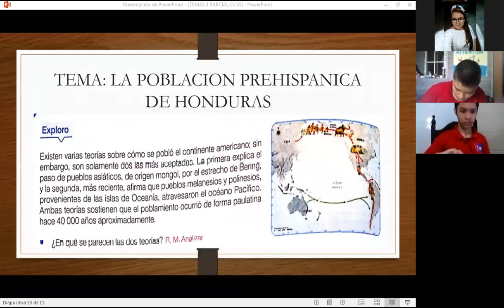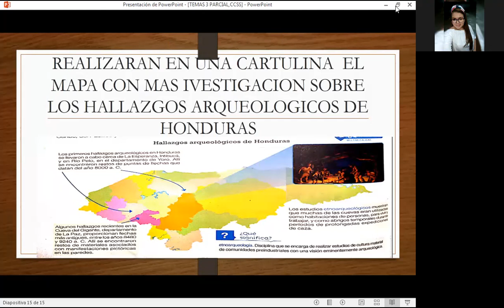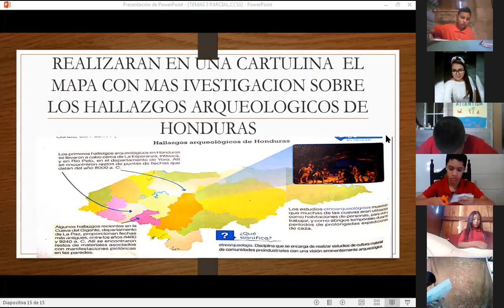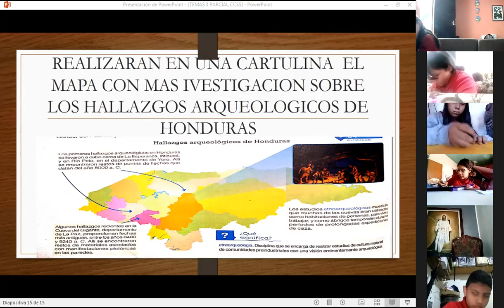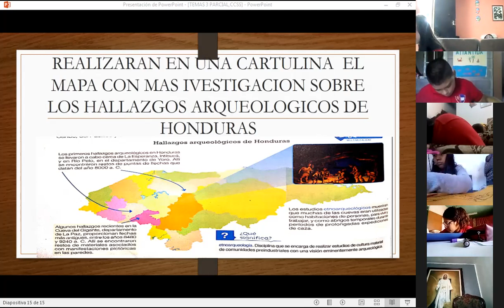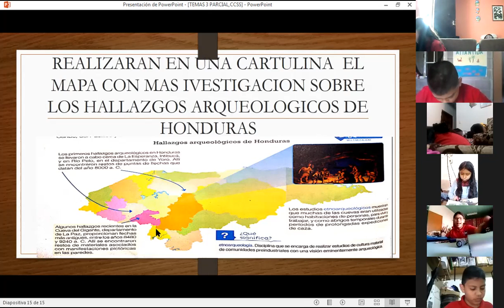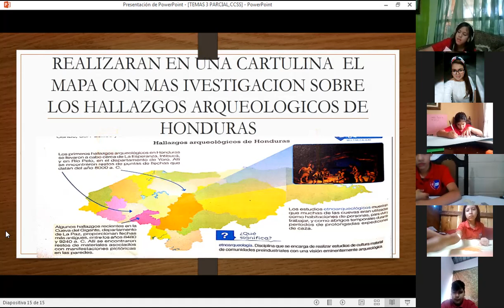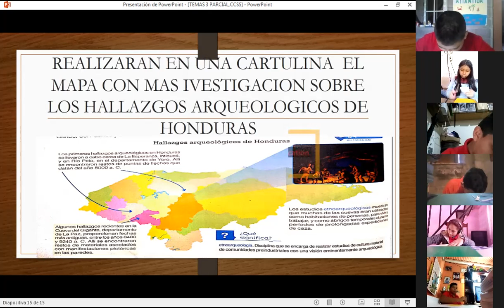CIENCIAS SOCIALES SEPTIMO, ELABORACION DE MAPA CON HALLAZGOS ARQUEOLOGICOS,23 07 21